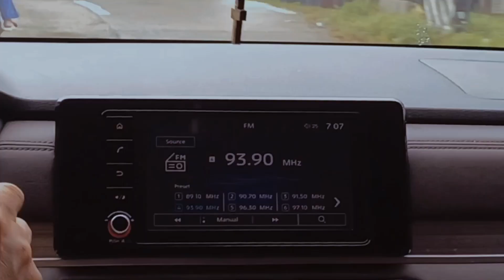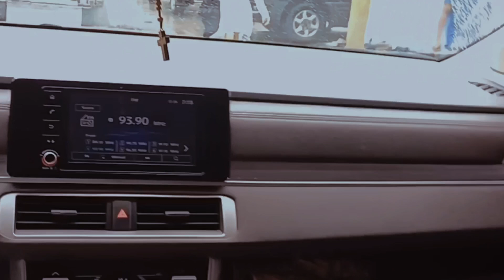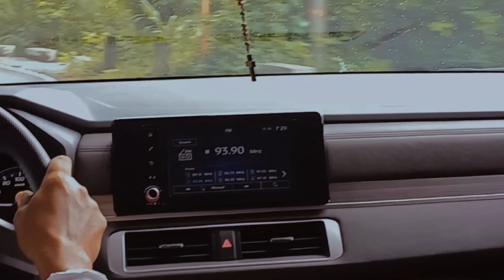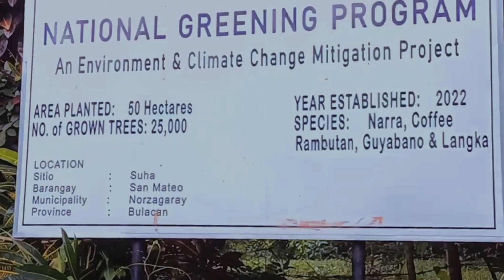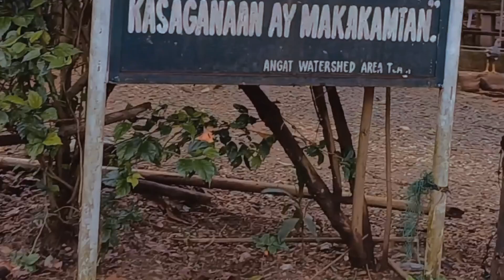Tree planting, brgy. sitio suha san mateo bulacan July 15,2023